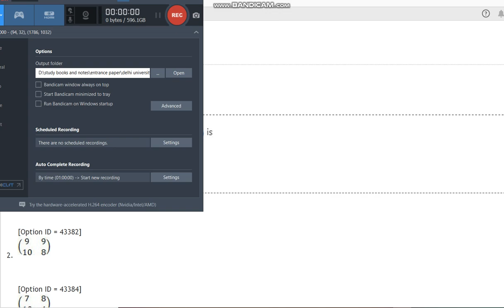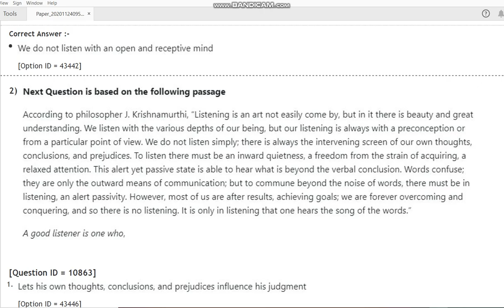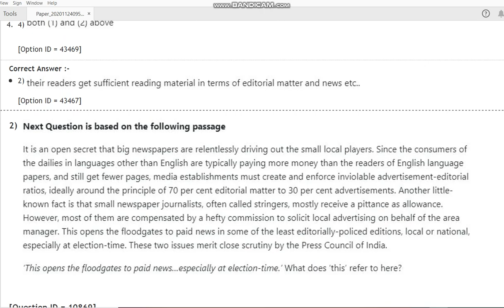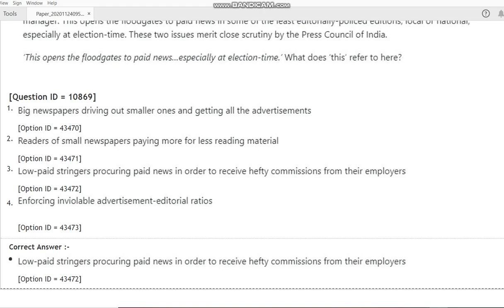DU PhD in Computer Science 2020 entrance paper by hitesh kumar 2